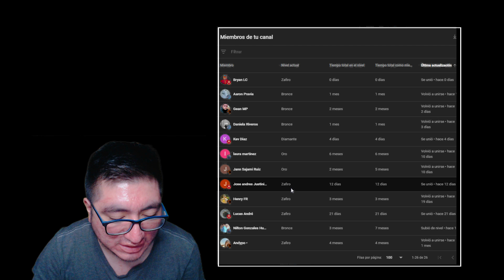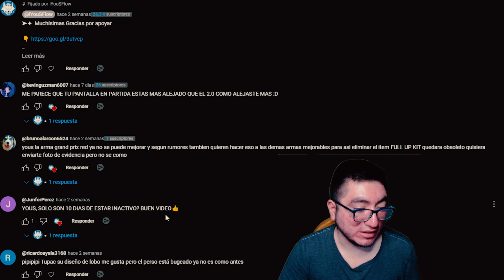Regresa 👉Antepasado Revolucionario👈【Tupac Amaru ll Reborn】 A Jugar ➥ WolfTeam Latino 2023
◥◣☯◥◣HOLA A TODA MI GENTE DE YOUTUBE EN ESTA OPORTUNIDAD les traigo Regresa 👉Antepasado Revolucionario👈【Tupac Amaru ll Reborn】 A Jugar ➥ WolfTeam Latino 2023

Lα cσpiα dε εstε vidεσ,
sεяα dεnunciαdα.